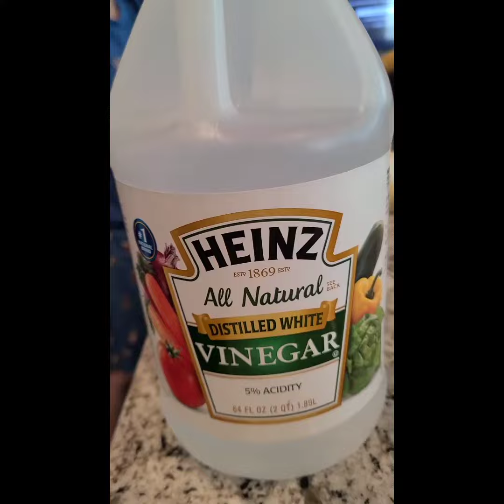My sister Pranked me into thinking vinegar smelled good. After the video, I literally threw up.